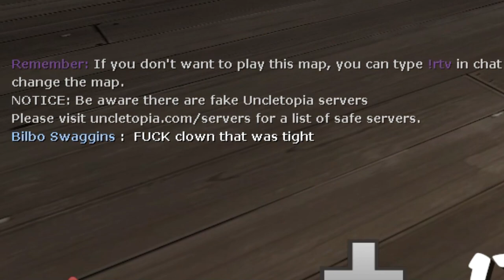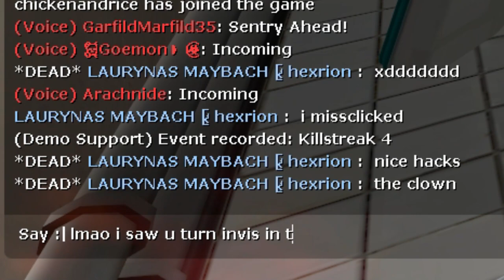TROLLING EVERYONE WITH MY PALS (YLYL CHALLENGE)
comment when you lost the laugh challenge and scratch like

funny